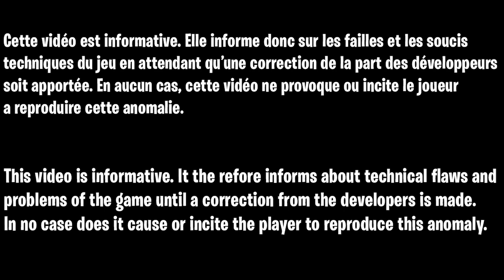GLITCH XP ILLIMITÉ COLD WAR SOLO, GLITCH MANCHE ILLIMITÉE ZOMBIE COLD WAR FR, COMMENT XP EN ILLIMITÉ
Ruby - ???
Devils - ???

▬▬▬▬▬▬▬ • BIENVENUE 😍 • ▬▬▬▬▬▬▬

▬▬▬▬▬▬▬ • PARTENAIRES 💪 • ▬▬▬▬▬▬▬

👉StealthGamer:
"SOISCOOLMEC"
"STRIKESOISCOOL"

TikTok "SoisCoolMecYTB"
👻Snapchat "soiscoolmec"

.▬▬▬▬▬▬▬ • TOP DON 💰 • ▬▬▬▬▬▬▬

▬▬▬▬▬▬▬ • MUSIQUE OUTRO 🎵 • ▬▬▬▬▬▬▬